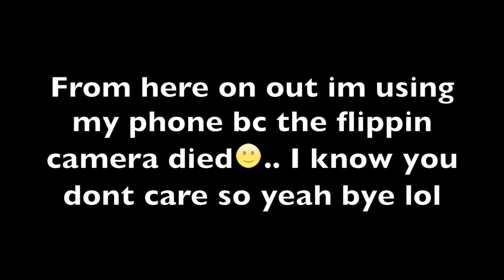Can't Believe I Got Dared To Do This!!!